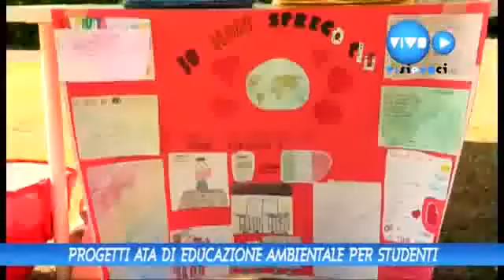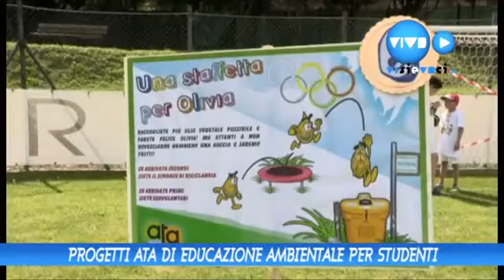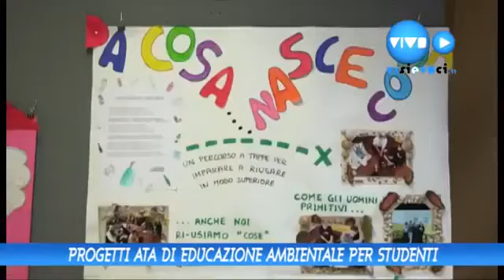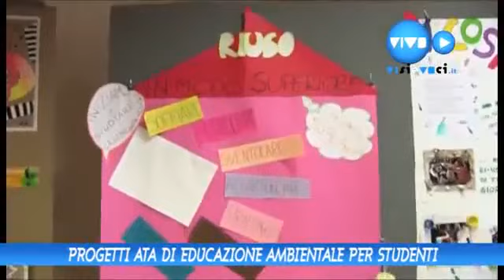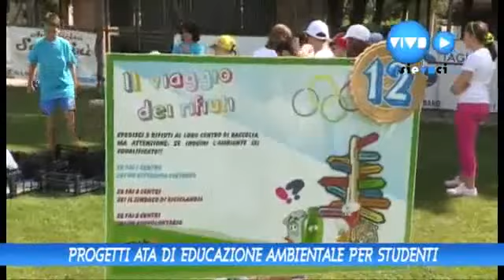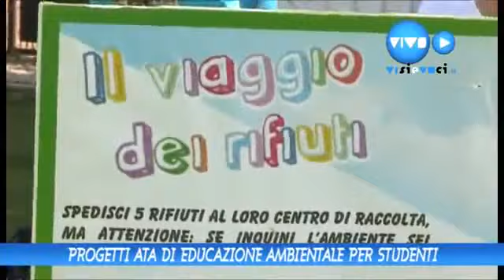Riciclolimpiadi ATA Rifiuti 2018 a Filottrano - S0S Scuola Zero Spreco a Monte Roberto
RiciclOlimpiadi, Mostra d'Arte Riciclata e SOS Scuola zero Spreco. Quest'anno le manifestazioni conclusive dei progetti di educazione ambientale dell'ATA ospiti a Filottrano e a Monte Roberto.